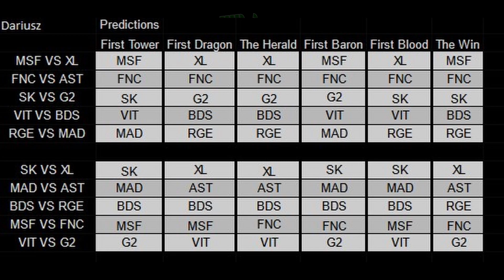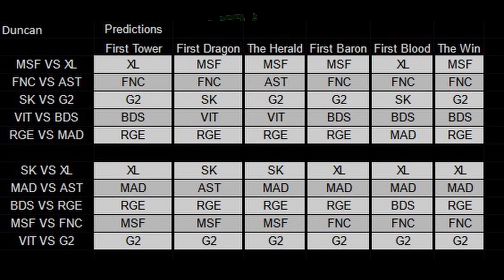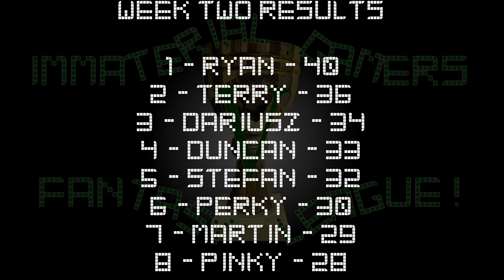Adaptation || The Immaterial Gamers Fantasy League Season 5 Episode 2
The competition enters it's second week. What will happen next?

0:00 Welcome to Week Two
0:28 Previously on The Fantasy League
0:44 Week Two Predictions
2:44 Week Two Rundown - Friday
6:39 Week Two Rundown - Saturday
10:30 Week Two Standings

MUSIC CREDITS